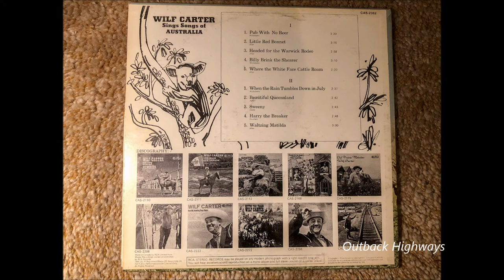Wilf Carter - Little Red Bonnet. (1969)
Wilf Carter recorded an LP of Australian songs called "Wilf Carter Sings Songs Of Australia" (CAS-2362). It was first released in 1969 in Canada and then in Australia shortly after. The album consisted of songs from Australia by Tex Morton, Buddy Williams, and Slim Dusty. In this song Wilf Carter covers the Buddy Williams penned song from 1956 "Little Red Bonnet". The heartfelt and heart-wrenching song was given the greatest respect by Wilf Carter with his cover of this sad song. Canadian native Wilf Carter was one of the all time country music greats.